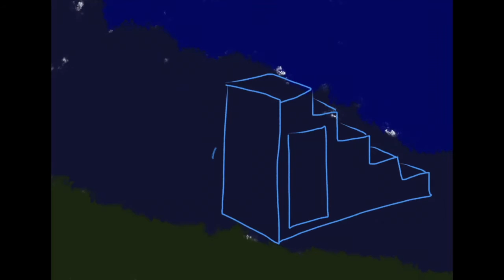On the nature of suffering.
I have been working with a lot of clients around easing their suffering so I thought doing one of my "Impossible Readings" on its nature might help inspire people in their search for ways to alleviate their challenges.

This video is a spiritual transmission so only dig in if you are ready to change.

We all run into questions that seem beyond answering. Deep profound questions that pull at us no matter what we do to try and resolve them. Come with me into the great mysterious dream where the answers to all of life’s most profound answers live.

Listen to it with headphones on.